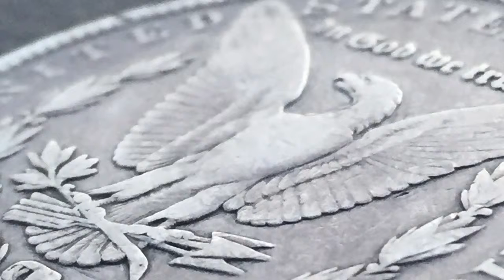Woohoo an Intro